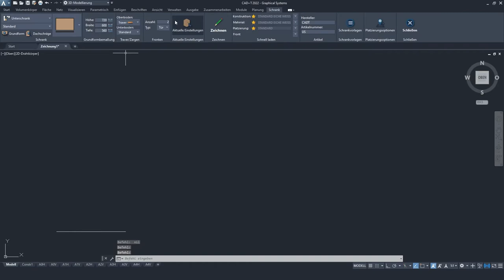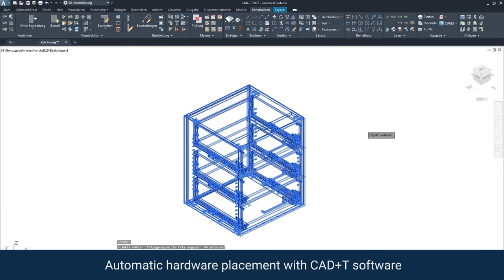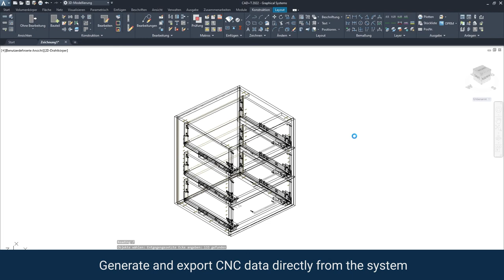CAD+T and GRASS GmbH (EN)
CAD+T software contains a large variety of GRASS hardware parts. Configurate fast and easy cabinets with the CAD+T software. All you have to do is select and place your desired hardware and connectors. The CAD+T software contains a large variety of GRASS hardware parts. It contains an automatic placement of hardware. After confirming the position numbers you will receive the hardware list with all the necessary information from the system automatically. You can also export the hardware list into ERP Classic, ERP Professional or Cloud. Generate and export CNC data directly from the system. CAD+T CAM Interface generates the CNC data for your required post-processor with all workings.